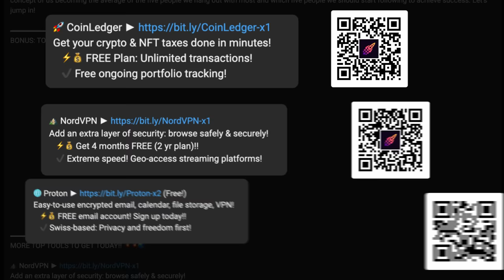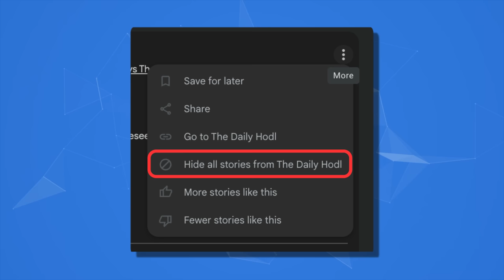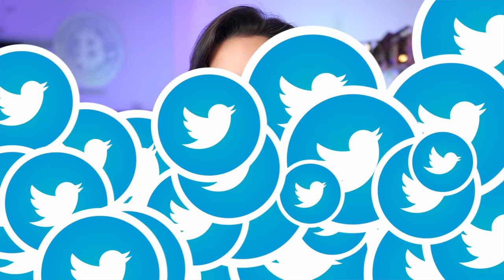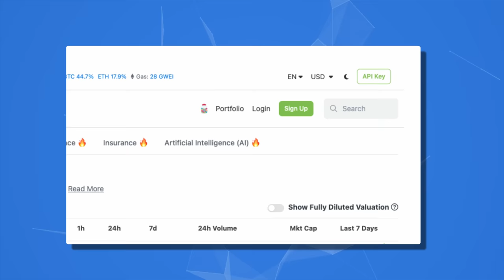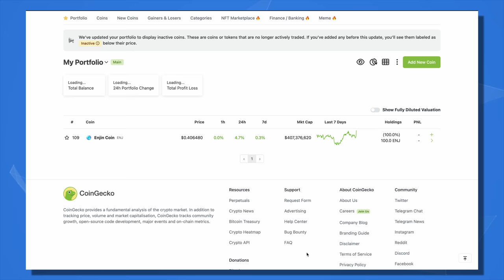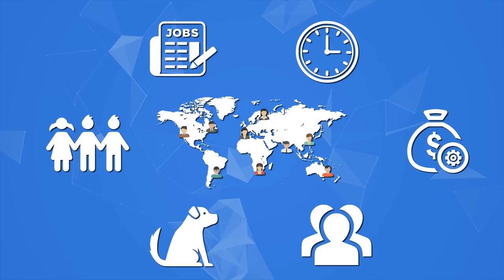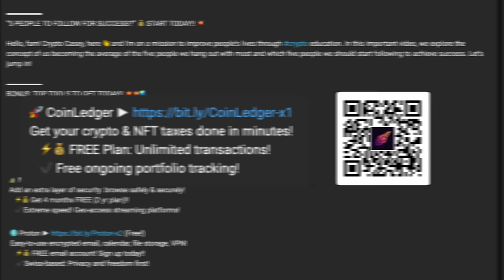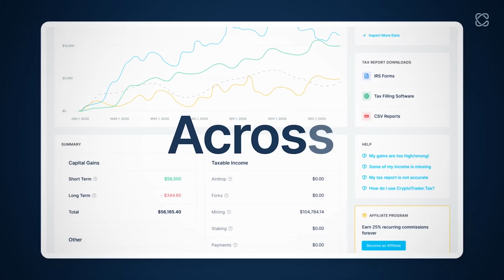Crypto Investing Guide ✅ 3 Simple Daily Habits for Beginners! 👍 (Long-Term Success in Crypto! 🚀🤑)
Own fractional shares in blue-chip artwork today!
   ⚡💰 Skip the Waitlist right now!!
   ✔️ Diversify your assets and build your portfolio!

Masterworks Disclosure: “Average net returns/Net IRR" reflects annualized return on investment, net of all fees and expenses.  Past performance is not indicative of future results.

Get your crypto & NFT taxes done in minutes!
   ⚡💰 FREE Plan: Unlimited transactions!
   ✔️ Free ongoing portfolio tracking!

Top crypto tax CPA firm. FREE 15-min discovery call!

Add an extra layer of security: browse safely & securely!
   ✔️ Extreme speed! Geo-access streaming platforms!
   🎉 Bonus Gift: Celebrate NordVPN's 11th Birthday!

Easy-to-use encrypted email, calendar, file storage, VPN!
   ✔️ Swiss-based: Privacy and freedom first!

00:00 - 3 Daily Actions for Crypto Success
01:40 - Daily Action 1
02:10 - My News Curation Strategy
02:30 - Go-To News Source 1
04:40 - Go-To News Source 2
06:45 - Daily Action 2
07:20 - Step-by-Step Portfolio Setup
10:22 - Daily Action 3
11:30 - Best Investment Strategy?
12:05 - Strategy that Works Longterm
13:00 - ONLY Way Crypto Changes Lives
14:45 - Crypto Profits & Taxes
16:15 - My Crypto Expert CPA
16:40 - Ultimate Profit-Taking Guide

“3 DAILY ACTIONS FOR SUCCESS?!” 👨‍👩‍👦‍👦 CRYPTO FOR BEGINNERS?! 📝

Hello, fam! Crypto Casey, here 👋 and I'm on a mission to improve people’s lives through crypto education. In this important video, we explore 3 simple daily actions we can all start taking today in order to experience longterm success in crypto investing, as well as become confident crypto investors... Let’s jump in!

SECURE YOUR CRYPTO ACCOUNTS!! 💥💥🌏

Hardware wallet with unique options & safety perks!
   ✔️ Supports millions of coins and tokens!

Easy-to-Use Crypto Portfolio Tracking!

WHAT NEXT? 🗺️

2. Sit back and enjoy an informational binge session watching my other how-to videos on crypto, blockchain & finance

💬 Full Playlist: “Bear Market Survival for Beginners (Start Here!)”

BTC ► 12XfdCJqEuRRzMrcD1YaE5kHeSShdkcW3G
ETH ► 0xf94c719621E358890Dd33dD010a1fb4717EbdaE4

TOPICS: crypto for beginners, cryptocurrency for beginners, how to master crypto, learning about crypto, crypto learning curve,

—Crypto Casey